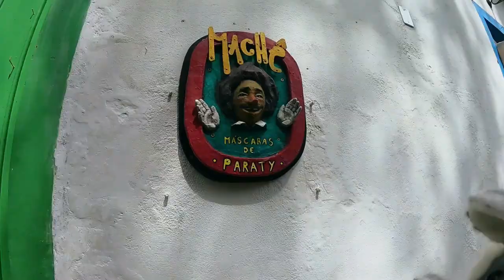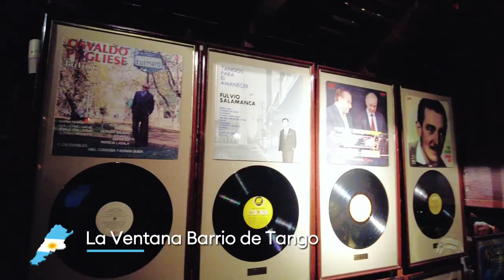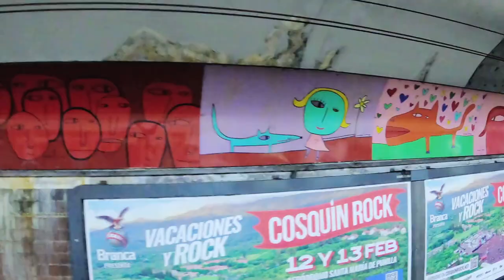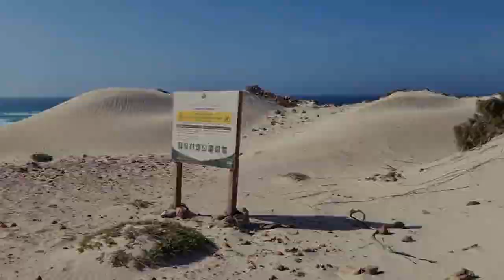For travel lovers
I change cities and countries to show you this amazing world. Here is the beauty and color of cities, along with the majesty of nature and amazing animals.